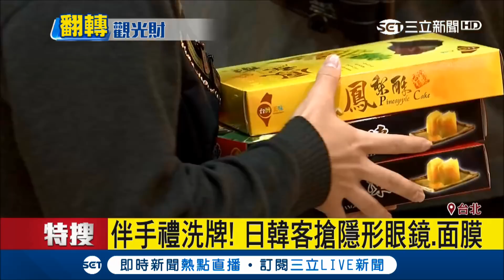伴手禮洗牌！日客愛甜食 隱形眼鏡、面膜便宜夯｜記者楊成霆 謝孟哲｜【消費報你知】20171214｜三立新聞台